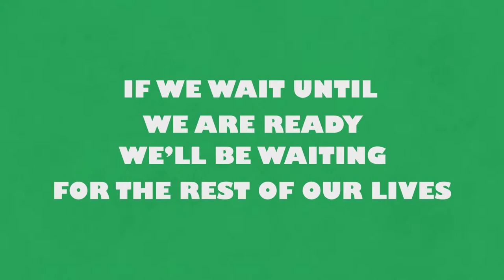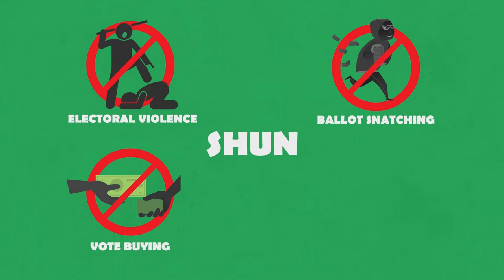A D&D Media| What’s in Your Hand?| Your PVC| Voter Education Animation|Elections in Nigeria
This is one of the animation job we did for the Voter Education nationwide campaign for the recently concluded General Election in Nigeria. D&D Media executed it for The Independent National Electoral Commission INEC and  it was supported by the European Centre for Electoral Support ECES and funded by the European Union EU